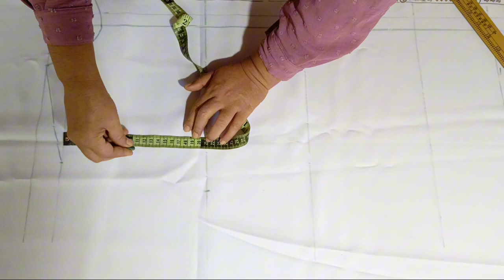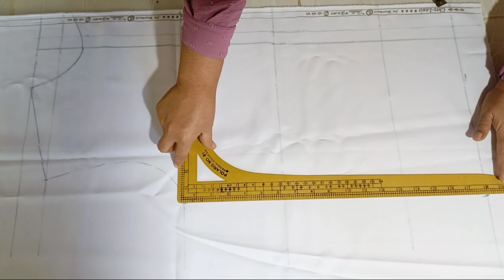Cara membuat pola kemeja pria yang mudah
Assalamualaikum, hello teman-teman kali ini Seagam Mawot Tutorial Cara membuat pola kemeja pria, cara membuat pola kemeja yang simpel, yang sangat mudah untuk diikuti khususnya bagi teman-teman saya yang masih pemula dan juga bagi teman-teman saya yang belajarnya secara otodidak divideo ini saya sudah membuat tutorialnya jadi untuk lebih jelasnya silahkan tonton videonya ya terimakasih.

Link video saya